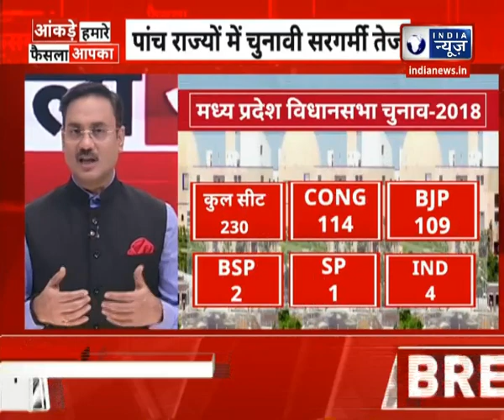MP-Rajasthan सहित 5 राज्यों में तैयारियां पूरी, चुनावी शंखनाद का कभी भी हो सकता है ऐलान | India News